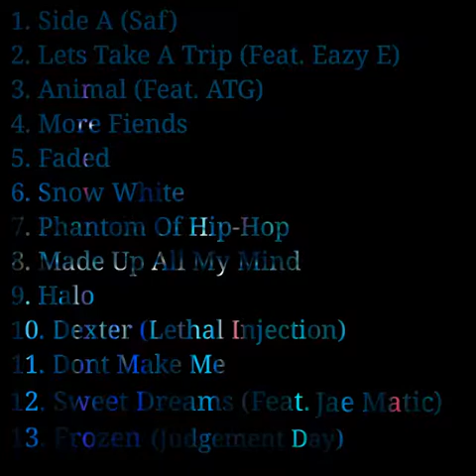Saf Man - Sweet Dreams (Feat. Jae Matic)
Produced By surrenderthebooty